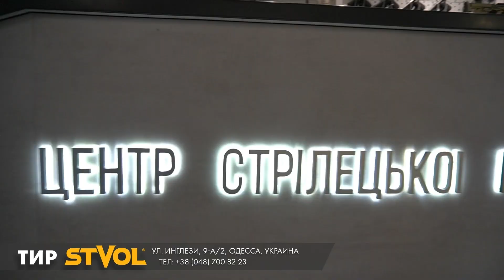Тест гидробуферов KYNTEC (223/308): карабины DB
Небольшой наглядный тест того, как гибробуфер меняет подброс оружия и отдачу карабинов на платформе AR-10/AR-15.